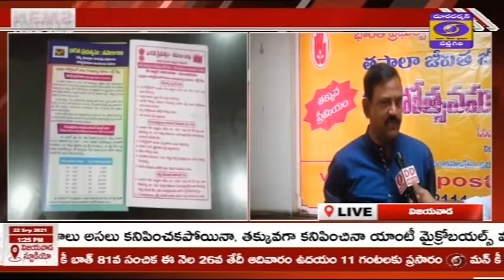ఇండియా పోస్ట్ లో పోస్టల్ లైఫ్ ఇన్స్యూరెన్స్-PLI పేరుతో పలు బీమా పాలసీలు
ఇన్స్యూరెన్స్ అంటే మనకు భారత ప్రభుత్వానికి చెందిన లైఫ్ ఇన్స్యూరెన్స్ కార్పొరేషన్ ఆఫ్ ఇండియా-LIC గుర్తొస్తుంది. ఇండియా పోస్ట్ కూడా పోస్టల్ లైఫ్ ఇన్స్యూరెన్స్-PLI పేరుతో పలు బీమా పాలసీలను అందిస్తోంది.